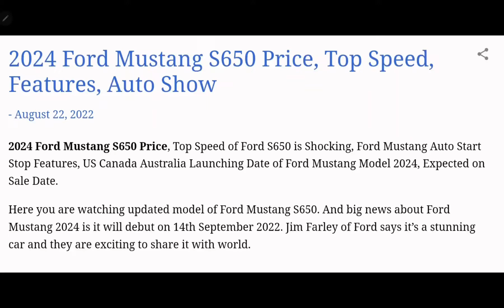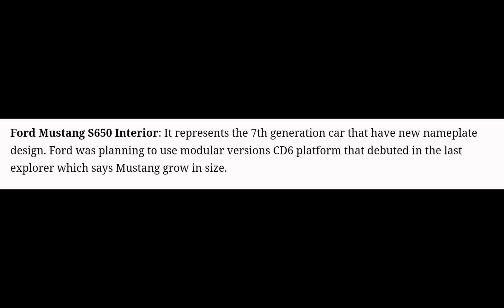Ford Mustang S650 Top Speed, Features, 2024 Price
Ford Mustang S650 Top Speed, Ford Mustang S650 2024 Price, Top Speed of Ford S650 is Shocking, Ford Mustang Auto Start Stop Features, US Canada Australia Launching Date of Ford Mustang Model 2024, Expected on Sale Date.